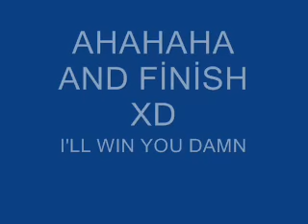colin mcrae rally 2.0 expert mode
this mode is very hard
they are good driving looks...